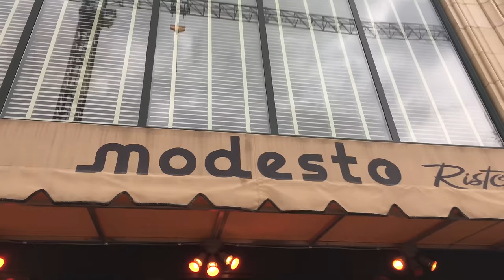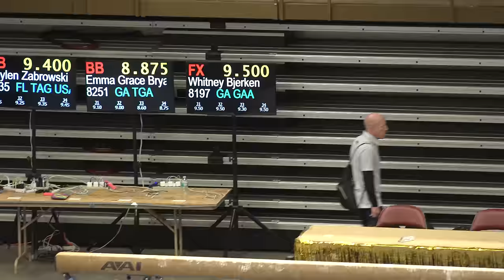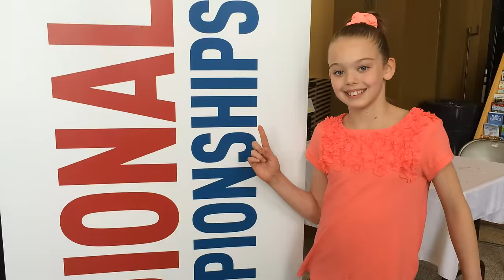Whitney Bjerken | Level 8 Regional Championships | All Around Champion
Whitney and her family headed to Asheville, North Carolina for the USA Gymnastics Region 8 Level 8 Regional Championships.  Everyone was a little nervous because Whitney had twisted her ankle (again!) the week before the competition and had been unable to do any tumbling or vaulting prior to the day before the competition.  Her coaches were planning on her scratching on both vault and floor unless she could show them that she was able to perform the skills needed.  She proved she could do it, and so she competed all 4 events.

First came the dreaded vault.  Whitney had been battling an ankle injury all season long and then just when it was getting better she twisted it again.  So the vault is no fun for Whitney right now.  In warm ups she tried over and over, but never landed her Yurchenko once.  When it came time to compete, Whitney stuck her first vault!  But she and her coach knew that she had touched the mat with her hands when she landed.  This is a half point deduction, so the decision was to try a second vault.  Whitney did not stick her second vault, but she did manage to stay on her feet and scored a 9.025.

Whitney did well on bars, scoring a 9.5.

Next came the balance beam.  Always a little intimidating by itself, but this time the girl who competed right before Whitney on beam had a huge scary wipeout.  That can sometimes get in one’s head.  Whitney stayed on the beam, though she was a little shaky.  Whitney was disappointed with her routine, but managed to get a 9.4.

Lastly, it was time for floor exercise.  This was the last time for Whitney to compete with her Fur Elise floor music.  Whitney did a great job with just a few hiccups, but she managed to make them look intentional and graceful.  Whitney scored a 9.5 which was good enough to make her the Floor Champion for Region 8!

Whitney also won the All Around title with a score of 37.425.

And yes...that is Svetlana Boginskaya at the awards ceremony!
From Wikipedia:  Svetlana Lioubov Boginskaya, born February 9, 1973, is a former artistic gymnast for the Soviet Union and Belarus. She was called the "Belarusian Swan" and the "Goddess of Gymnastics" because of her height, balletic grace, and long body lines.

My Official Links:
Whitney’s Instagram